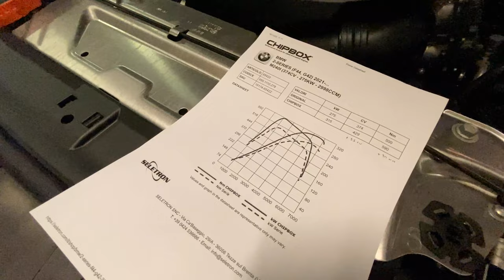Bmw M240i | Bmw m240i motore performante | Bmw m240i chip box | dati tecnici bmw m240i x drive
9000 GIRI è il Centro Specializzato in Accessori ed Elaborazioni per auto sportive, oltre all'Abbigliamento F.I.A. espressamente dedicato ai piloti di auto da corsa.

Oppure telefonarci in sede:
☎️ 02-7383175